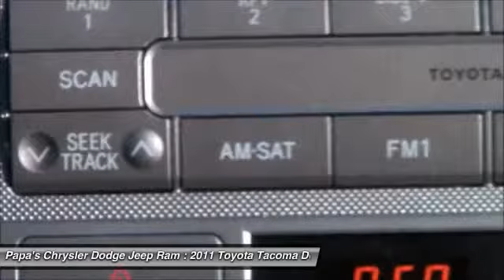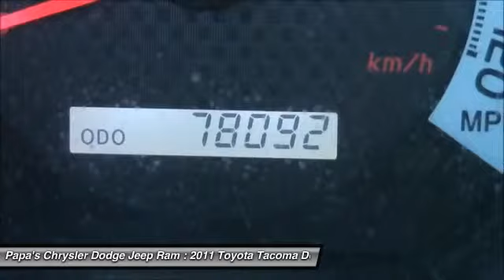2011 Toyota Tacoma New Britain CT 53030B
585 E. Main St

Black 2011 Toyota Tacoma with one owner, clean Carfax, Sirius XM radio, steel wheels, tow hitch, AUX input, 4WD. In New Britain near Hartford! Control layout is ergonomic. Want to save some money? Get the new look for the used price on this one owner vehicle. Previous owner purchased it brand new! Designated by Consumer Guide as a Compact Pickup Best Buy in 2011. Just one quick launch from a stoplight and you'll be SOLD! Nobody can resist the get-up-and-go in this truck. Papa's is CT's #1 Certified Volume Dealer. Come in and find out why!